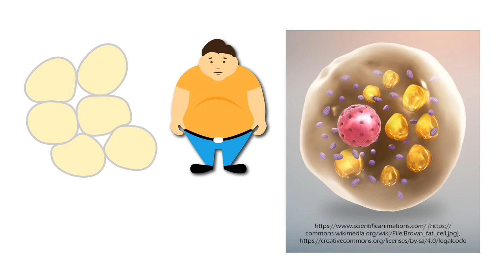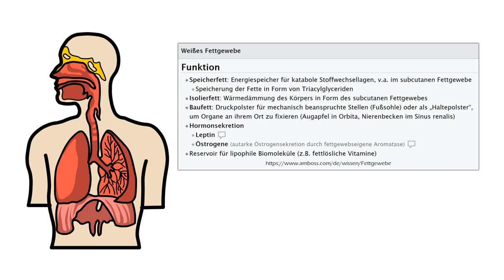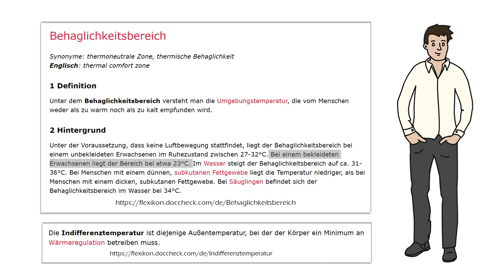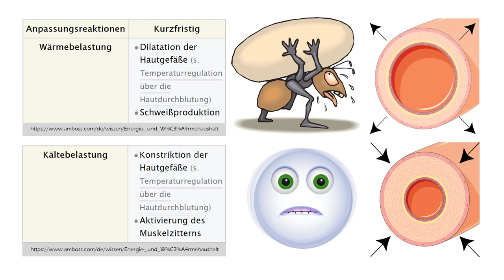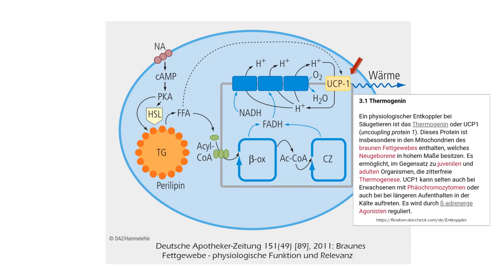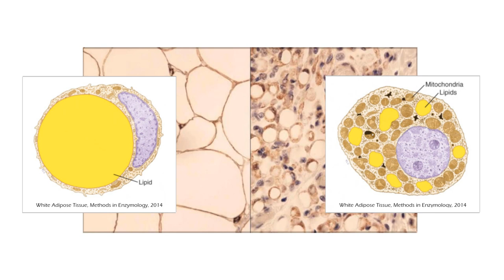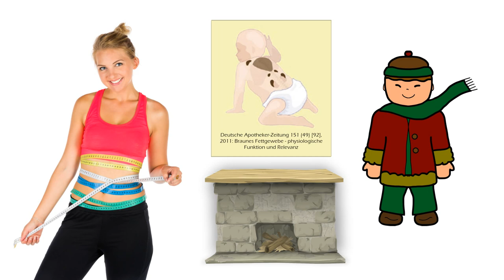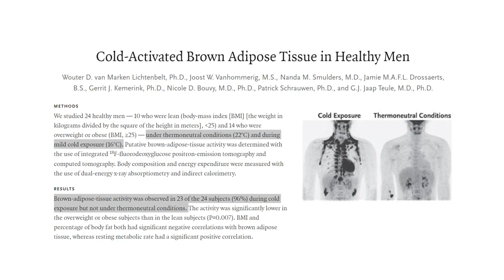Braunes Fett für mehr Fettverbrennung - So aktivierst du deine braunen Fettzellen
Was ist eigentlich braunes Fett? Helfen uns braune Fettzellen beim Abnehmen? Wie können wir unser braunes Fettgewebe aktivieren? Diese Fragen werde ich in diesem Video beantworten.

📘 Braunes Fett aktivieren